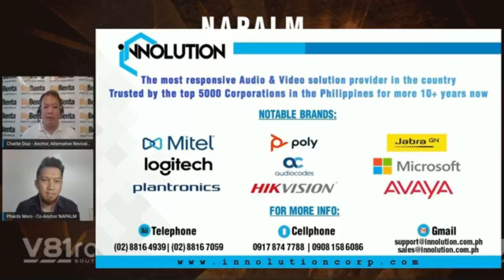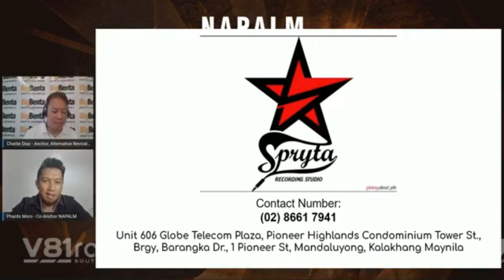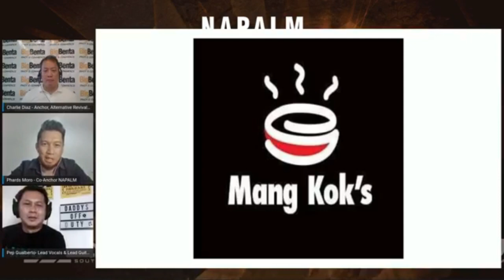New All Pinoy Alternative Music (NAPALM) featuring DADDY'S OFF DUTY Band - Part 3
Rock on and chill out with guest band Daddy's Off Duty and hosts Charlie Diaz and Phardz Moro on New All Pinoy Alternative Music next episode this coming Sunday, July 26, 2020, 3:30 PM on V81RadioManila.
LISTEN LIVE
on V81radio.com
on the V81 Radio mobile app for iOS & Android
for Amazon Echo Devices, just say “Alexa, Play V81 Radio.”